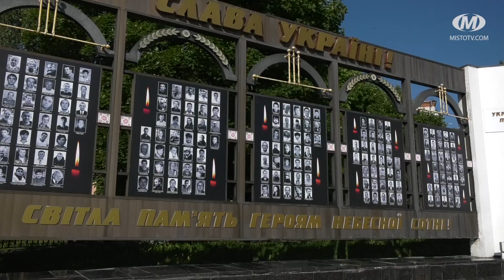Хмельницькому — 593 роки!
593-тю річницю з моменту першої писемної згадки про себе відзначає сьогодні Хмельницький. Третій рік поспіль через повномасштабне російське вторгнення на День міста немає гучних святкувань. Усі заходи — задля вшанування пам’яті тих, хто поліг на фронті і заради допомоги тим, хто у ці хвилини продовжує захищати нас з вами. Нинішній ранок у місті розпочався із хвилини мовчання за полеглими в російсько-українській війні. А на ганку Хмельницької міської ради під звуки українського славня підняли прапори. Нині до нашого міста завітали і гості з-за кордону.